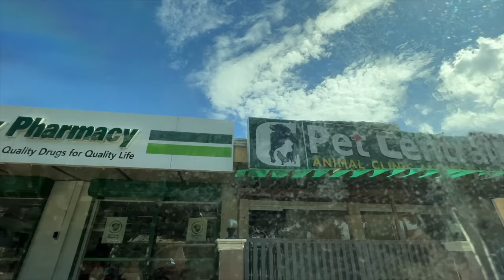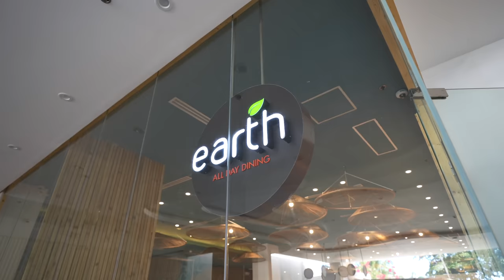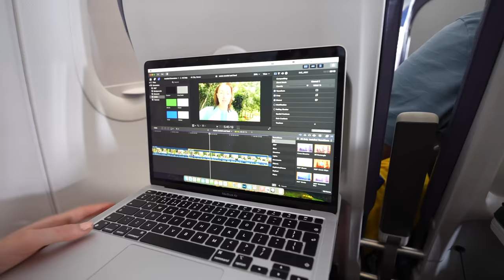Surprising Medical Bill in Filipino Province (Vlog Cancelled, We Need a Doctor)